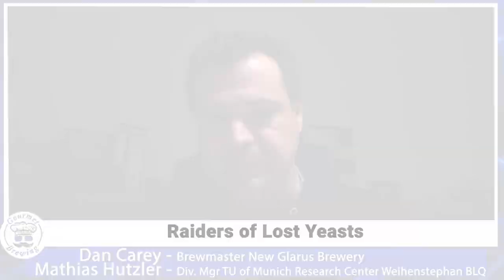From Tibet to Patagonia: Yeast's Ancient Global Journey to Craft Beer Greatness!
In this captivating discussion, join experts Dan Carey of New Glarus Brewery and Mattias Hutzler of Weihenstephaner as they unravel the intricate history and science behind brewing. From the religious aspects of brewing to the genetic origins of lager yeast, this video covers a range of topics that will excite both novices and aficionados in the world of craft beer.

You'll explore the myriad yeast strains like Saccharomyces cerevisiae, Saccharomyces bayanus, and Bretanomyces, and discover their unique applications in brewing diverse and enriched flavors. We'll also delve into the lost art of taste, the influence of yeast on the quality of beer, and the symbiotic relationship between yeast and humans. Tune in to discover how yeast is the 'star of the show' in brewing, and how it could be the next step in the evolution of craft beer.

►What Makes Gourmet Brewing Unique?:
I capture interviews with fine food and beverage subject-matter-experts.

►Why become a member of Gourmet Brewing?
As a solo creator, managing the channel takes a lot of work, such as researching, planning, making thumbnails, recording interviews, and staying on schedule to release trailers every week. Your support will help me a lot! Thanks to all channel members who made this video possible:

🍺 Bells and Dogfish Beers

🔵 UCB-C Power Bank 16,800mAh (Amazon)
🎤 Travel Mics (Amazon)
📱 Main Camera: iPhone 13 Pro (Amazon)
🎥 B-Roll Camera: Insta360 X3 (Amazon)
📏 Travel Tripod (requires modification): Lume Cube Adjustable 5ft (Amazon)
🔵 Travel Ball Head (for tripod): UTEBIT (Amazon)
🔗 Quick release plate: ULANZI F22 (Amazon)
📸 Light: ZHIYUN FIVERAY M40 (Amazon)
📲 iPhone cage (Amazon)
🎙️ Mic Handles (Amazon)
💼 Travel Case (Amazon)
🧳 Rolling Gear Bag (Amazon)
📸 My Favorite Drone (Amazon)

Chapters:
0:00 Brewing is a Form of Religion!
1:10 Ancient Brewers Were NOT Primitive
3:41 Humans & Yeast Need Each Other
5:46 Lager Yeast isn't Natural
11:34 Lager Yeast is New (only 400 years old)
19:33 Benefits of Ancient Yeasts?
27:09 Ancient Yeasts my offer Exotic Flavors
30:21 Ancient Georgian Brewing Folklore
34:37 Benefits of Different Yeasts
36:23 Shelf Life Benefits of Mixed Fermentations
36:59 Yeast Control Us?
38:11 Restoring Deliciousness
42:50 How Weihenstephan Helps New Glarus
44:26 How Dan Carey Develops New Beer Recipes